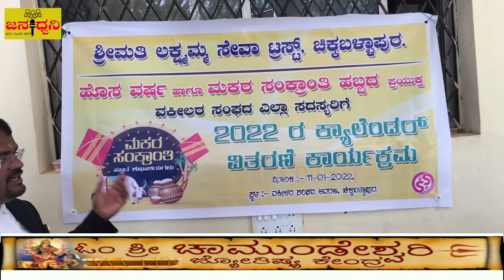"ತಾಯಿ"ಯ ಜ್ಞಾಪಕಾರ್ಥವಾಗಿ ವಕೀಲರ ಸಂಘದ ಸದಸ್ಯರಿಗೆ ಕ್ಯಾಲೆಂಡರ್ ವಿತರಿಸಿದ "ಮಟಮಪ್ಪ.ಆರ್"@Chickballapur|JanaDwani